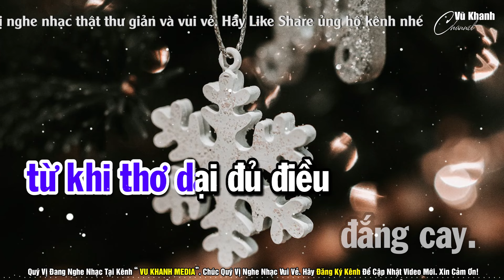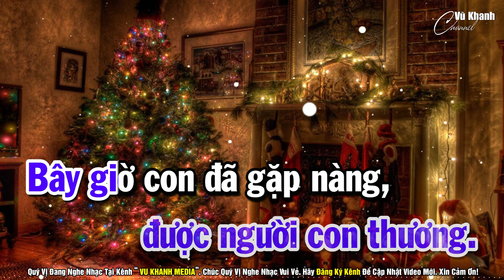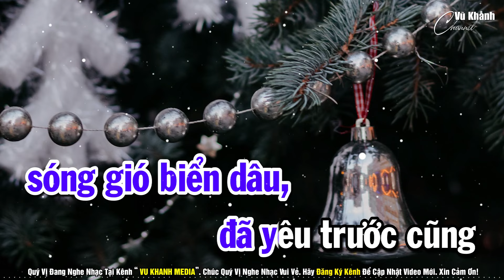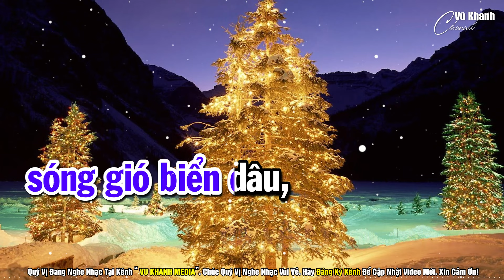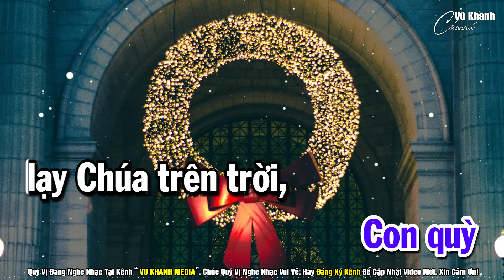Con Quỳ Lạy Chúa Trên Trời | Thi Sĩ Nhất Tuấn Và Phạm Duy | Vũ Khanh Media Nhạc Tình Ca Hải Ngoại